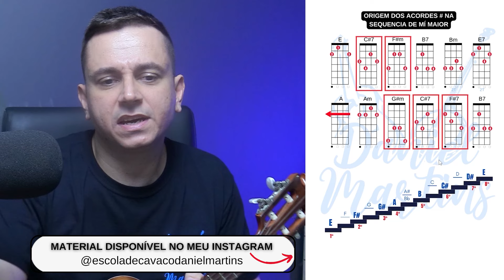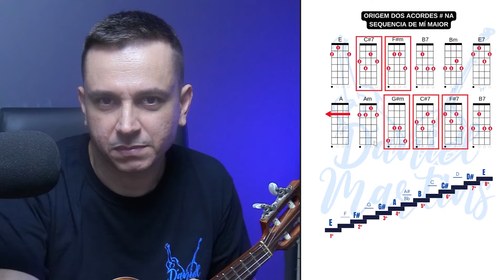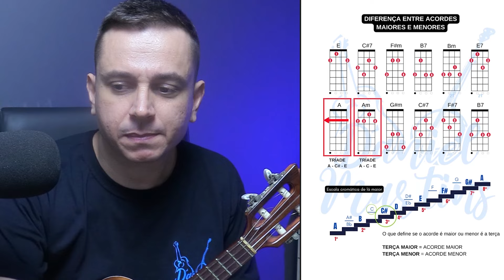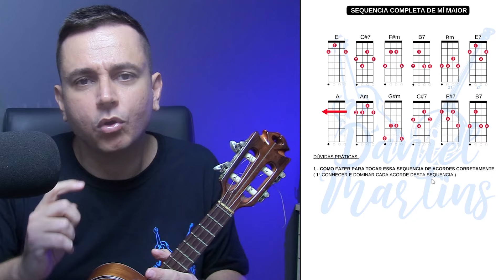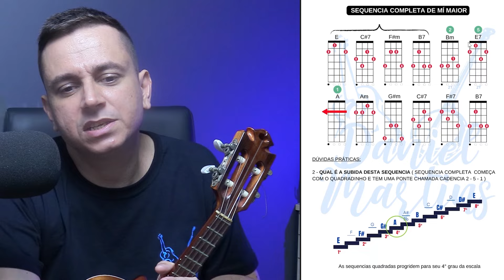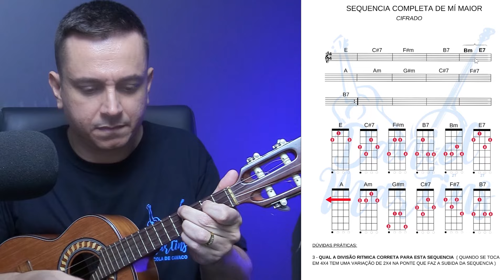TEORIAS NA PRÁTICA | AULA DE CAVAQUINHO | PROFESSOR DANIEL MARTINS